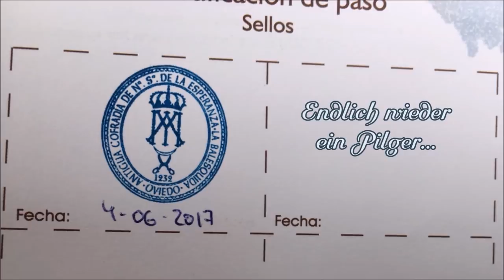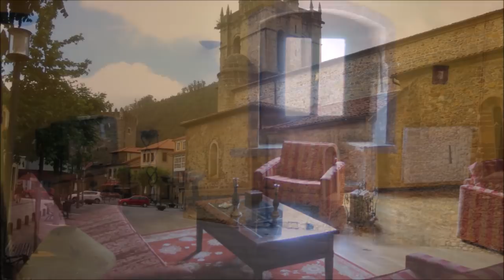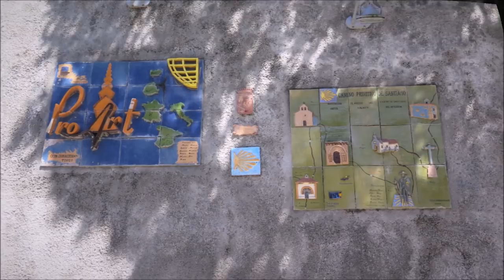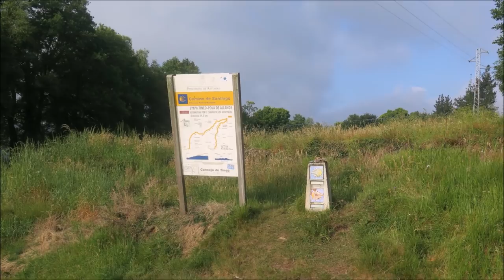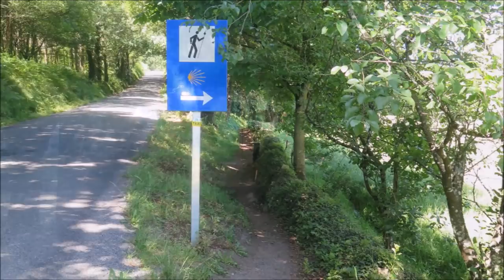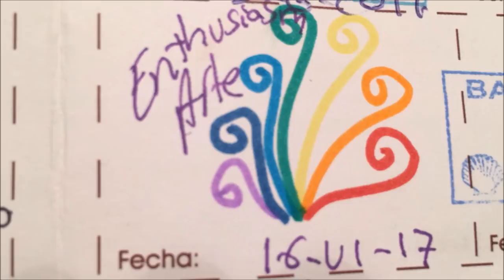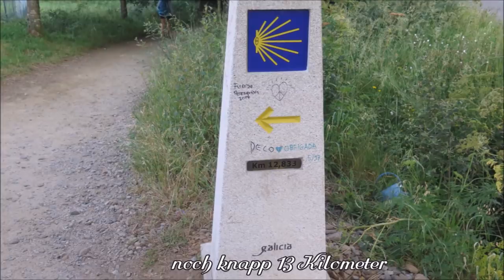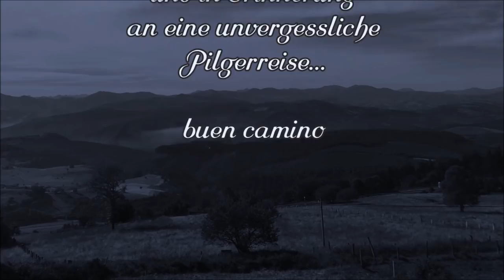Camino Primitivo-Ursprünglicher Jakobsweg/Camiño Primitivo Santiago de Compostela/The Way of StJames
Camino Primitivo Asturias/Galicia Der ursprüngliche Jakobsweg
Ein Film für Interessierte, Jakobsweg-Planer, Nachmacher und einfach nur mal 'Reinklicker' :)
Der Camino Primitivo macht seinem Namen alle Ehre. So ist dieser Pilgerweg auch der Anspruchsvollste. Der als „Ursprünglicher Jakobsweg“ bekannte Pfad kann nur mit einer guten körperlichen Kondition bezwungen werden. Für viele Pilger ist dieser Jakobsweg der schönste aller Pilgerpfade. Er führt durch die Berge und Täler Asturiens und über die grünen Hügel bei Galicien bis nach Santiago de Compostela.
Als Verbindung zwischen der Küstenstraße und dem Camino Francés ist der Camino Primitivo eine Herausforderung. Der 330 km lange Jakobsweg startet in der Küstenlandschaft von Oviedo. Über mehrere Pässe durchquert der Pilger das kantabrische Küstengebirge, bis die Landschaft sich in eine ungebändigte Berglandschaft mit Höhenmetern von bis zu 1.000 Metern verwandelt. Auf diesem Weg mit teilweise extremen Steigungen wird der Pilger von abwechslungsreichen Ausblicken auf die plätschernden Flussläufe und sattgrünen Wiesen der nordspanischen Landschaft verzaubert. Erreicht er bei dieser anstrengenden Wanderschaft die Gipfel, wird das Pilgerherz mit dem Anblick der atemberaubenden Bergpanoramen belohnt.
Es ist ein Stück Abenteuer, man weiß am Morgen nie, ob man an seinem geplanten Tagesziel ankommen wird, wie weit einen die schmerzenden Füße an jenem Tag tragen werden. Man schleppt seinen Rucksack über Wochen täglich bis zu 35 km auf dem Rücken, trägt sozusagen selbst seine Last, das Wenige, was es braucht - und es ist erstaunlich, mit wie wenigen Dingen man tatsächlich auskommen kann. Überschüssige Ballast (zu viel und überflüssig Eingepacktes) wirft man schnell ab, jedes Gramm zählt. Man geht, denkt, nimmt seine Umwelt und die Natur intensiv wahr, erlebt täglich neue Geschichten, genießt das Leben draußen in der Natur und ist an jedem Abend einfach nur glücklich und dankbar, angekommen zu sein. Man denkt auch darüber nach, wie sehr wir uns mit so viel unnützen und selbst produziertem Stress im Alltag und im Beruf oft das Leben selbst schwer machen. Und es ist so schön zu sehen, wie friedlich und herzlich die Menschen aller Nationen miteinander zusammen sein können.
Die Frage, warum man sich DAS antut kann ich nicht erklären, man tut es einfach und ist sehr glücklich dabei.
Ich danke meinem Mann für die Unterstützung bei diesem Projekt.

Easy Day - YT Audio Mediathek ohne Namensnennung